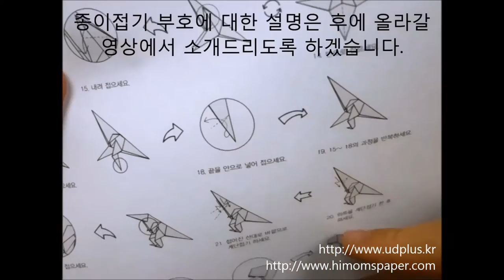종이접기 기초) 종이접기 접기선 구분 -산접기? 골접기?-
종이접기의 기초인 접기선에 대한 설명이 담긴 영상입니다.
종이접기에 있어서 가장 중요한 것이 바로 어느 방향으로 접느냐 입니다. 헷갈리시는 분들을 위해 정확한 명칭과 방법, 구분짓는법이 담겨있습니다.

 ※주의※